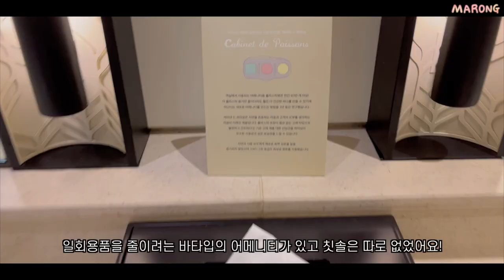아난티 펜트하우스 호캉스 브이로그 (나는솔로?￨메디큐브 에이지알 더마샷, 유쎄라, 에어샷 후기￨먹방파티￨덕몽어스로 뒤덮인 밤..★)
얼마전에 아난티로 호캉스를 다녀왔는데요!
같이 궁금해하셨던 메디큐브 에이지알 후기까지 나름(?) 재밌는것 같아서 단독 영상으로 가지고 와봤어욤ㅎㅎ
요즘 다들 잘 보고 있는지 댓글로 인사많이 해줘요오~~
어떤 영상들 좋아하는지두💛